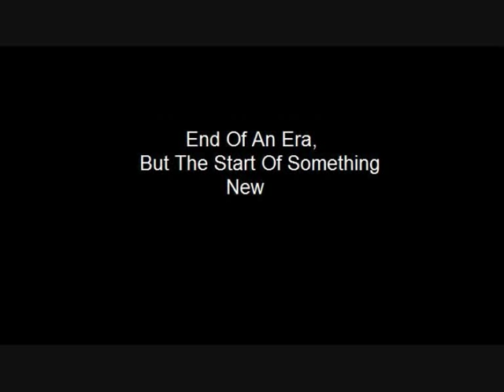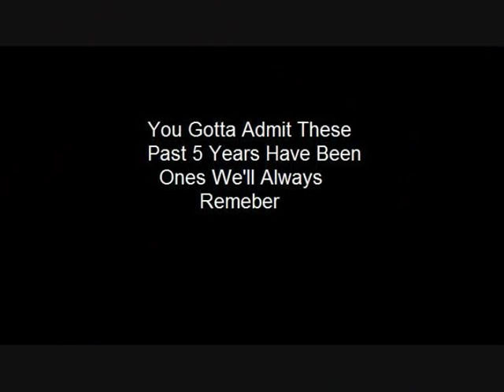Cockburn Year 11's 2005 2010